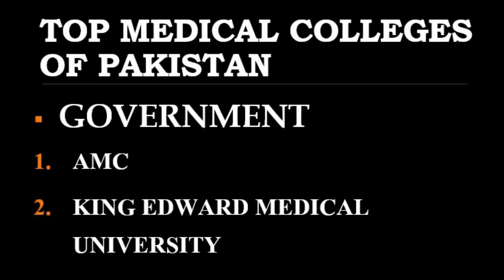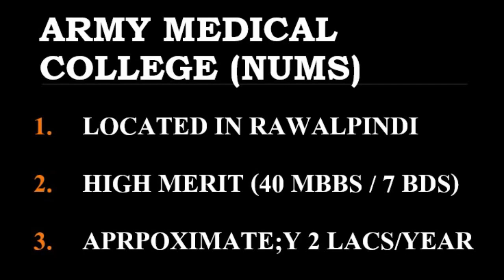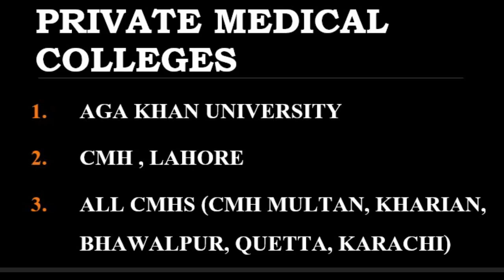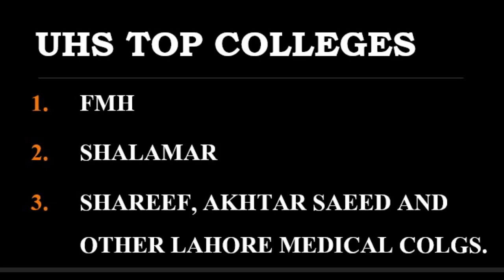Top Medical colleges / universities in Pakistan after fsc public and private both MDCAT 2020 MBBS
This video discusses Top Medical colleges / universities in Pakistan after fsc public and private both MDCAT 2020 for MBBS/BDS Admissions 2020.

For Complete Details Regarding MDCAT 2020 latest news, mdcat 2020 preparation and mdcat complete guide

Tags used in this video:
top medical colleges in pakistan, top medical universities in pakistan, top medical fields in pakistan after fsc, top 10 medical field in pakistan, mdcat 2020, mdcat 2020 date, amc rawalpindi, army medical college rawalpindi, best medical universities in pakistan, mbbs in pakistan, top 10 medical universities in pakistan, mdcat 2020 preparation, mdcat 2020 latest news, mdcat 2020 weightage, mdcat new policy 2020, mdcat 2020 expected date, mdcat 2020 merit, uhs mdcat 2020